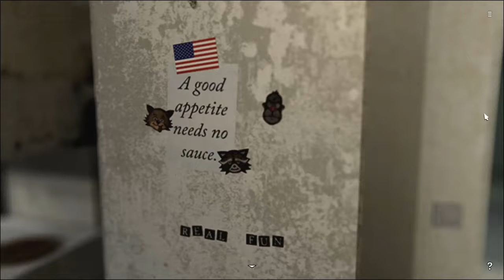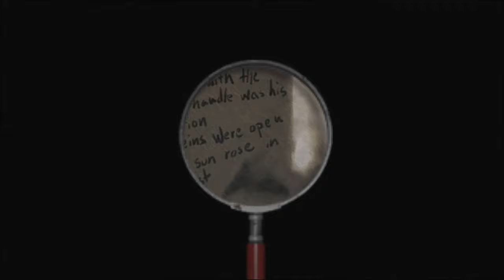DECAY The Mare Capitulo 3 FINAL